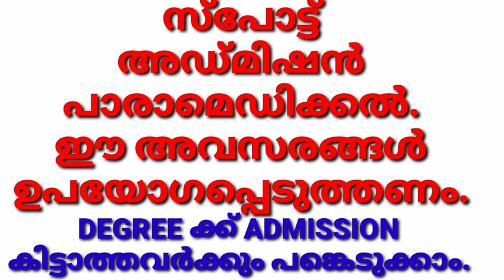സ്പോട്ട് ADMISSION പരമെഡിക്കൽ, SPOT ADMISSION IN PARAMEDICAL .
SPOT ADMISSION,PARAMEDICAL,PARAMEDICAL COURSES,SPOT ADMISSION IN PARAMEDICAL COURSES,SPOT ADMISSION IN PARAMEDICAL,PARAMEDICAL SPOT ADMISSION